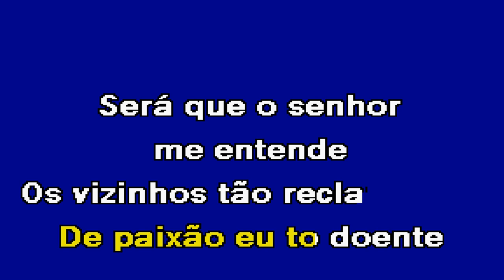SEU POLÍCIA Zé Neto & Cristiano Karaoke